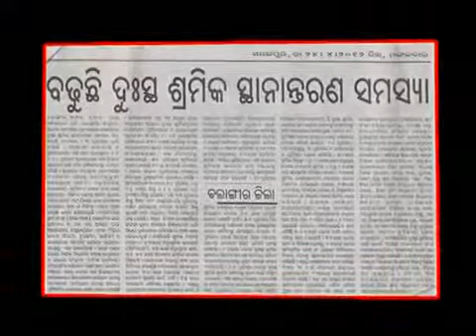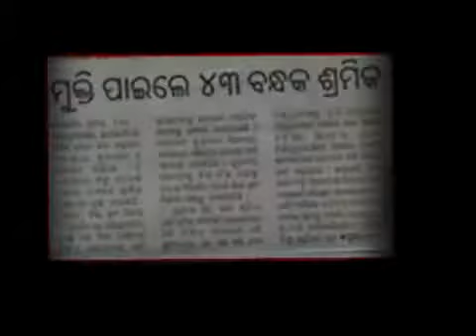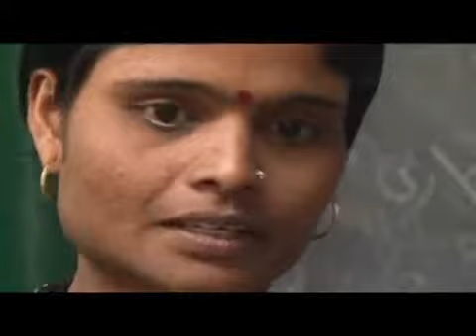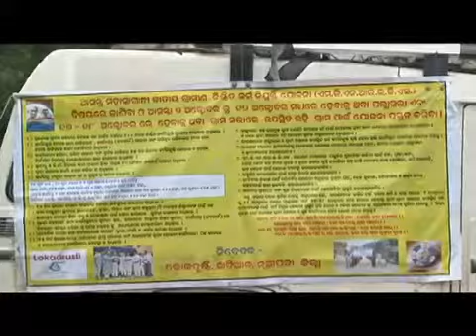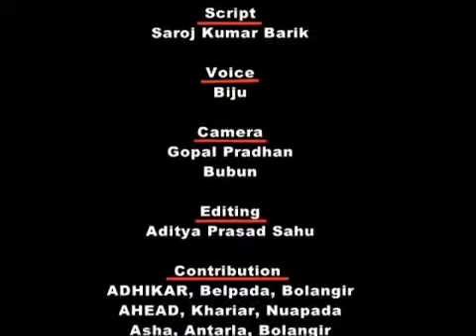SAMADHAN, Aide et Action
Migration has an important impact on children' education.They stop school and so loose opportunities to build a future